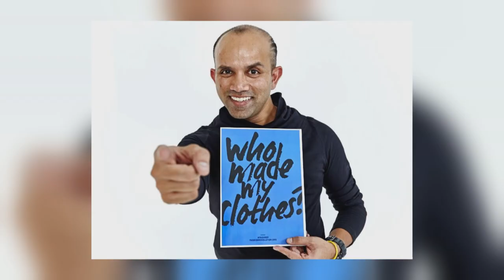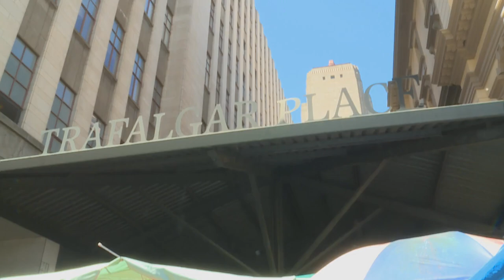Cyril Naicker : Champion of Ethical & Local Fashion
As style-conscious South Africans, we focus on what’s trending in Paris, Milan, New York or Mumbai – and in the process we overlook the astonishing creativity that’s right on our doorstep.  Cyril Naicker is a designer who’s passionate about promoting local fashion – and fresh local produce.  Carishma met up with him for a taste of South Africa’s home-grown delights – in more ways than one...